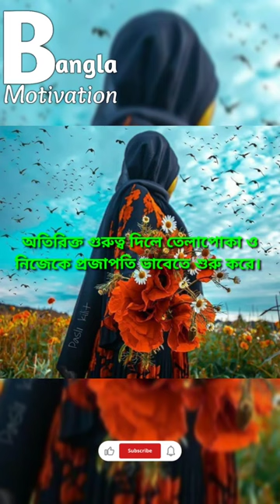অতিরিক্ত গুরুত্ব দিলে তেলাপোকা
inspirational speech
bangla motivational video,
bangla motivation,
bangla motivational quotes,
bangla motivational speech,
motivation bangla,
bangla motivation speech,
oxygen motivation,
motivational video,
bangla quotes,
motivational speech,
powerful motivational speech in bangla,
bong motivation
বাংলা মোটিভেশন,
বাংলা মোটিভেশন ভিডিও,
বাংলা মোটিভেশন কথা,
বাংলা মোটিভেশনাল ভিডিও,
বাংলা মোটিভেশন স্পীকার,
বাংলা মোটিভেশন বাণী,
বাংলা মোটিভেশন গল্প,
আমি জিতব বাংলা মোটিভেশন,
বাংলা মোটিভেশন বাণী।,
মোটিভেশন,
আমি জিতবোই বাংলা মোটিভেশন,
জীবন সংগ্রাম বাংলা মোটিভেশন,
আমি জিতবই বাংলা মোটিভেশন ভিডিও,
বাংলা মোটিভেশনাল স্পীকার,
মোটিভেশন ভিডিও,
সফল হওয়া মোটিভেশন,
সেরা মোটিভেসন,
মোটিভেশনাল ভিডিও,
জীবন সংগ্রাম মোটিভেশন ভিডিও,
বাংলা গল্প,
ইউটিউব চ্যানেলের সেরা মোটিভেশন ভিডিও
বাংলা উক্তি সেরা বাংলা উক্তি
Heart Touching Sad Emotional Bani 2023 Motivational Video
সেরা বানি
Best Motivational Story
Bani Khatha

I sincerely hope that you are able to discover helpful video content at any given moment.

All information presented in the video is derived from numerous authoritative sources such as books, media, the internet, research materials, and our own experiences. The contents provided by this channel serve solely for educational and informational purposes. Our primary objective is to inspire and inform individuals. This channel cannot be held accountable for any inaccuracies and does not endorse or advocate for any unlawful activities.